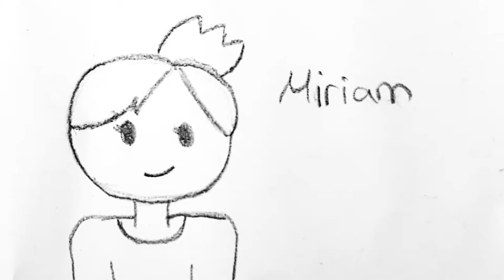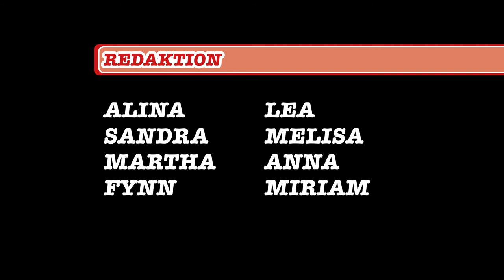Interview mit Hans Reichhart, CSU (Kurzfassung)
Interview unserer Jugendredaktion mit Hans Reichhart, CSU, Kandidat zur Landtagswahl 2018 in Bayern in der Kurzfassung. Die vollständige Version findet ihr hier: